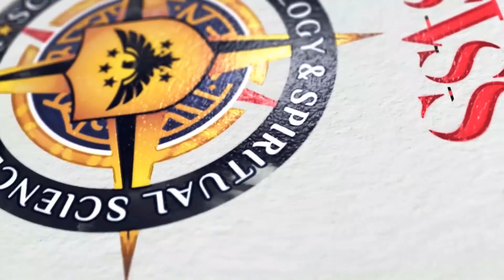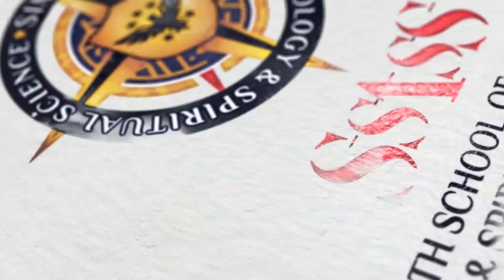WHERE IS YOUR MONEY?| 2nd HOUSE | MODULE 2 | CLASS 2 | 2023| Game Changer| Javed Jamal |SSASS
Diploma in Astrology is one of the courses that gained immense popularity
in recent times. Opening up new career opportunities in the field of
Astrology, the course has been designed in a manner to let students learn
about different basics, aspects and their causes of astrological effects on
the lives of human beings.
SSASS (Simth School Of Astrology & Spiritual Science)

\About Us/
 SSASS Is the one & only first School in Pakistan
who offering a short courses and diploma in Astrology.

                                           INTRODUCTION

Javed Jamal established an organized called SIMTH International. He is specialized in the subject of Astrology, Social Science, and Metaphysics and he is also Astrologer & Researcher.
Mr. Javed Jamal,  the founder of the SIMTH international is proudly announced to be the very first and only institute in Pakistan whose working in the field of Metaphysics which provides a solution for your problems using techniques of its based on the fundamental nature of reality.